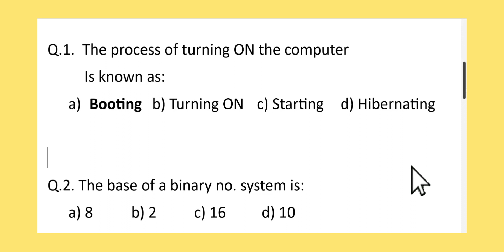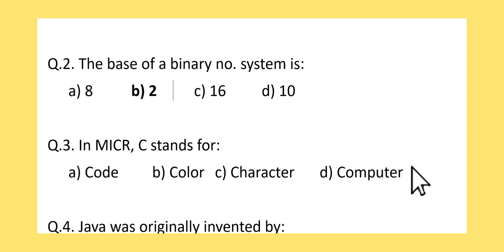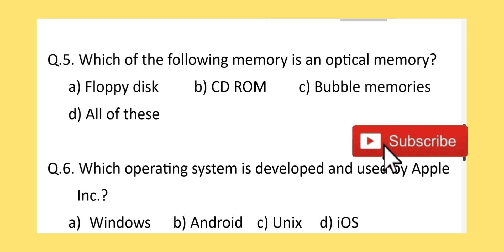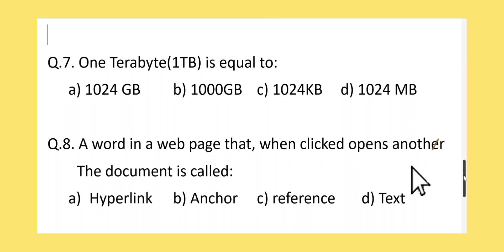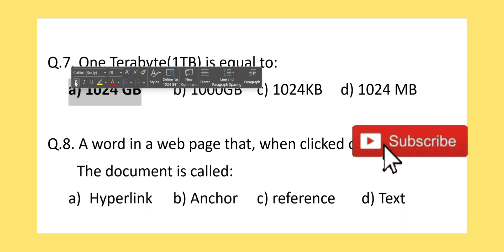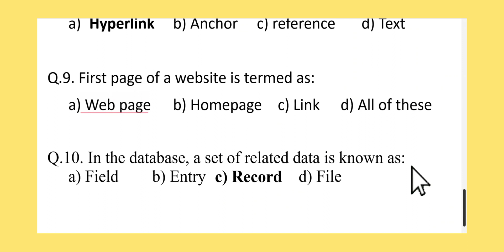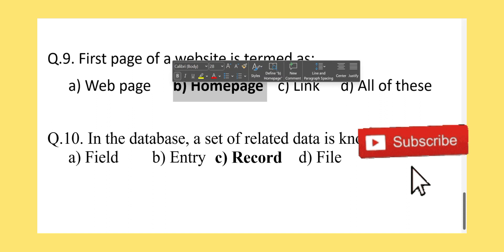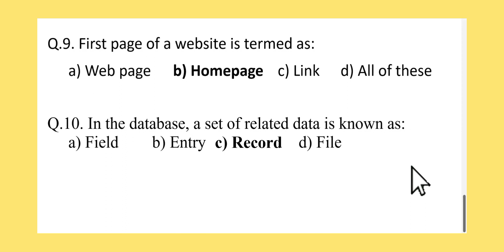Important question for competitive exams